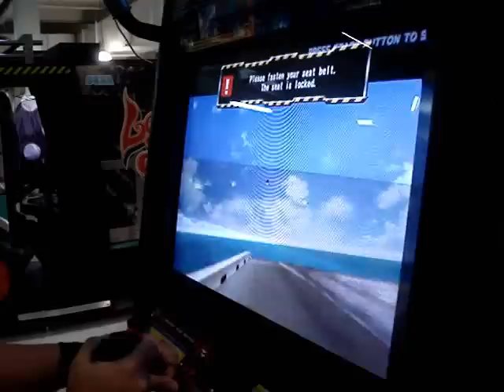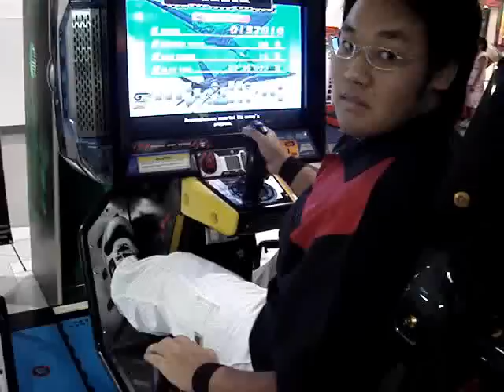Midnight IVAO TEAM Simulator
Midnight IVAO TEAM Simulator by ucom04